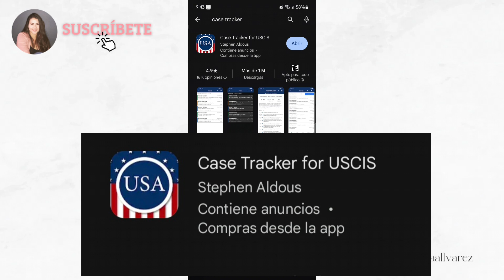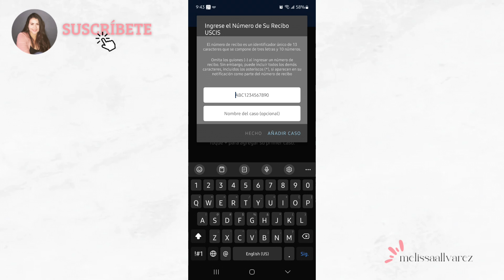Cómo Hacerle Seguimiento a un Caso en USCIS con la Aplicación Gratis Case Tracker ☆ Track your Case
Hoy te voy a enseñar cómo puedes hacerle seguimiento a tu caso en USCIS a y través de la aplicación gratuita de CASE TRACKER. Espero sea de gran ayuda, gracias por pasar por mi canal!! 🩷

Por favor apóyame dejándome un Like 👍🏻 si este video es de gran ayuda para ti.